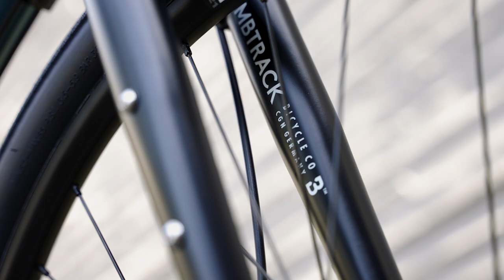MUNROE AL *matt black (2022)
Available in either our latest matt black or the existing matt pewter finish, we built our affordable Munroe AL based on a light, responsive aluminium frame, with a simple single-chainring drivetrain and competent 650B tyres. Its simplicity keeps maintenance to a minimum, while flat bars ensure comfort in all conditions. Reliable disc brakes respond well even in the rain. With Bombtrack’s signature range of multiple luggage configurations, the constant stop-start of riding through the city has never been this fun.

Christian Löffler “Ry”. Christian Löffler appears courtesy of Ki Records. “Ry“ is taken from his longplayer “Graal (Prologue)” (2019).